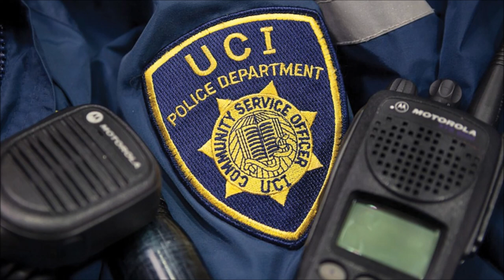Police Walkie Talkie Sound | Free Sound Effects | City Sounds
Police Walkie-Talkie Radio. Walkie Talkie Sound Effects. Sound Effects free for your projects a wide variety of sound effects for your enjoyment. High Quality Sounds. Free mp3 Downloads.